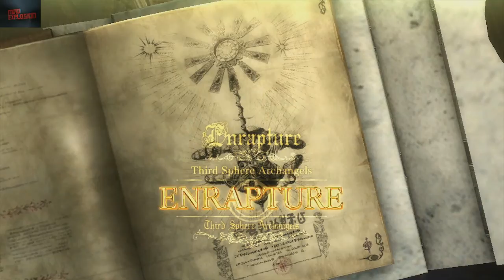Bayonetta 2 System Review Part 1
I have been playing Bayonetta 2 on the WiiU for a couple weeks now hardcore so i thought i would review the system mechanics, I talk about how the Wicked Weave nerfs and how building magic meter has adapted and changed in Bayonetta 2.

add me on twitter @DiamondJDust for more updates